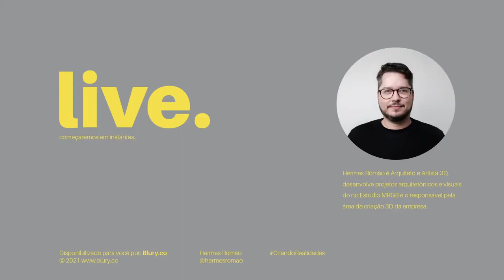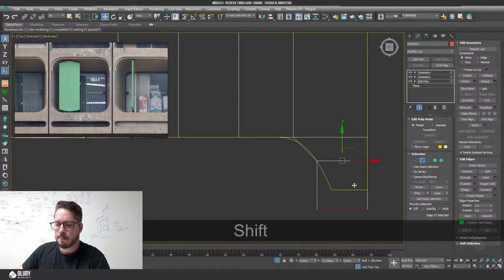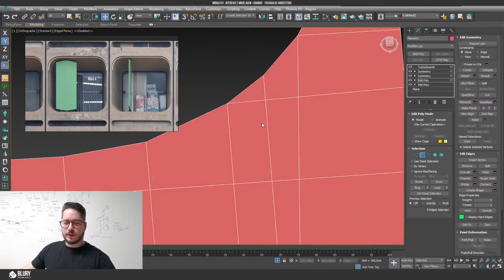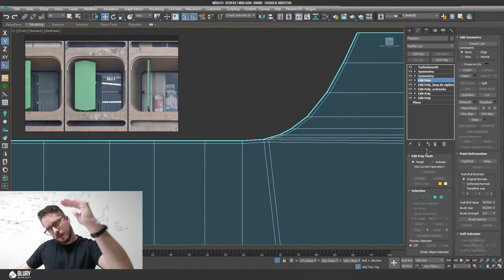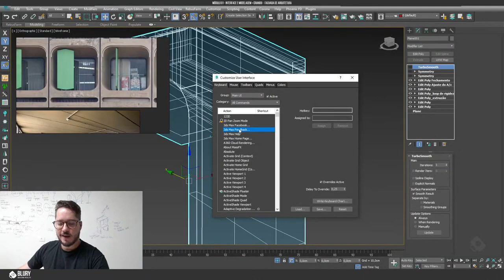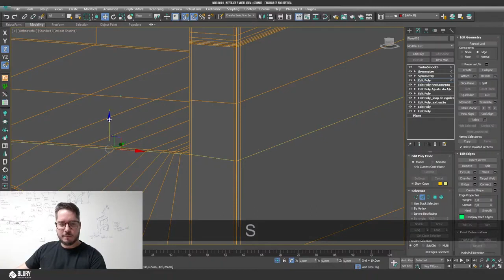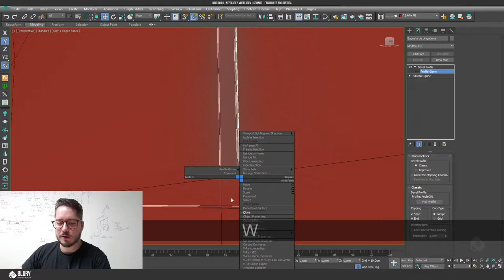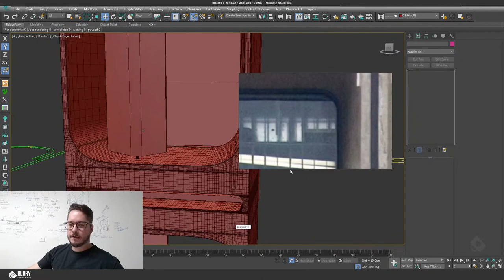Live de modelagem de arquitetura no 3ds Max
COLAB com @inresidence.me - Vamos modelar com o arquiteto Hermes Romão do Estúdio MRGB e Blury.co, entender o processo de criação diretamente no Autodesk 3ds Max para criação de visualizações de arquitetura foto realistas.